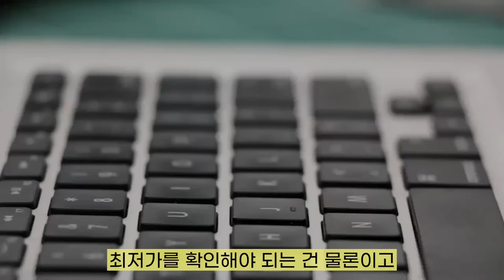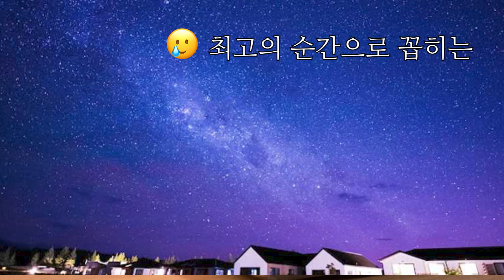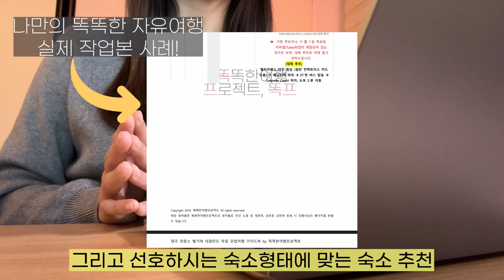유럽 자유여행 스트레스 없이 가는 방법 (패키지여행 고민된다면 보세요!)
💼 유럽 자유여행 손해보거나 후회하지 않는 1가지 방법

유럽 여행, 자유여행으로 가고는 싶은데 망칠까봐, 계획 세울 시간이 없어서, 처음이라 걱정되어 패키지 여행을 가야하나 고민하시는 분들이 많으실텐데요,

편하게 유명한 관광지 많이 둘러보는 게 목적이야! 라고 하시는 분들은 딱 이런 목적으로 구성된 패키지 여행을 가지는게 만족도가 높으실 거에요!

하지만 여행의 기쁨이 현지인들이 가는 카페에서 여유롭게 마시는 커피 한잔과 맛있는 크로아상, 에펠탑 앞에서, 혹은 센 강 앞에서 여유롭게 즐기는 피크닉, 미술관 안에서 여유롭게 즐기고 또 발길 닿는 대로 걸을 수 있는 자유로움에서 오는 분들이라면 패키지 여행으로는 여행의 즐거움을 맘껏 느낄 수가 없습니다.

그러면 자유여행 어떻게 가야 할까? 영상을 통해 확인해주세요!

00:00 유럽 자유여행 vs. 패키지여행 고민된다면
01:07 자유여행으로 가고싶은데 스트레스 받게 되는 상황
04:53 유럽 자유여행 스트레스 안 받고 가는 방법
05:32 나만의 똑똑한 자유여행 만들기